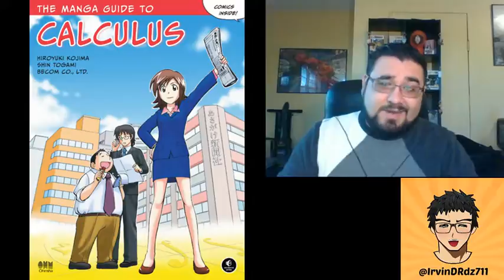The Manga Guide to Calculus - Manga Review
This is my review on the manga, from No Starch Press, The Manga Guide to Calculus.  Do you agree with my rating?